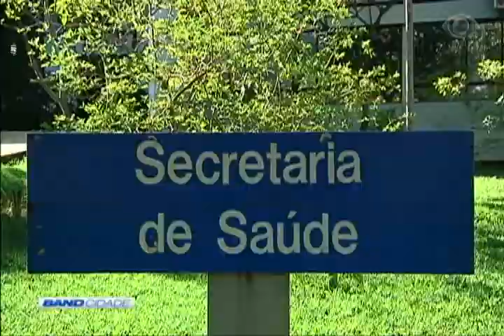Band Cidade 1ª Edição 16/11/2017 Bloco 1